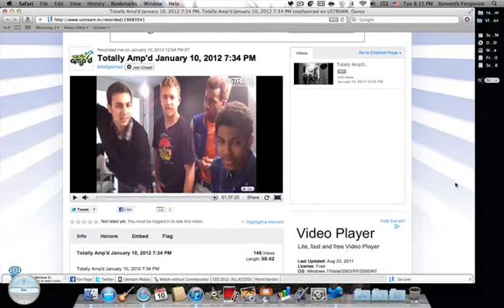BrockM31 shoutout to me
Laurlyrical is awesome